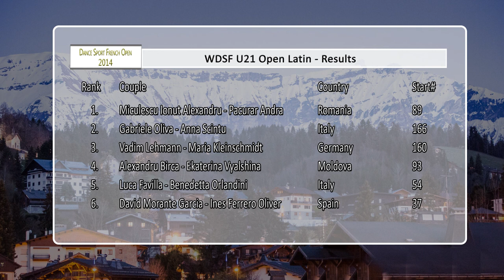DSFO Megeve 2014 | U21 LAT | Final Paso Doble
Final of the WDSF U21 Open Latin at the Dance Sport French Open 2014 in Megeve/France, from 11th to 13th of April.